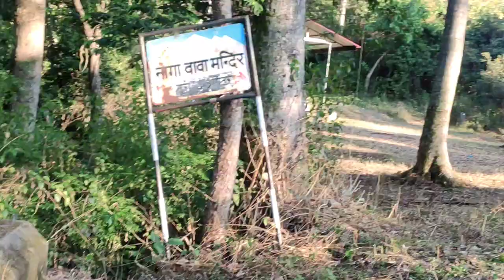TARDI जंगल में कैसे तरडी मिली vlog !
TARDI जंगल में कैसे तरडी मिली !